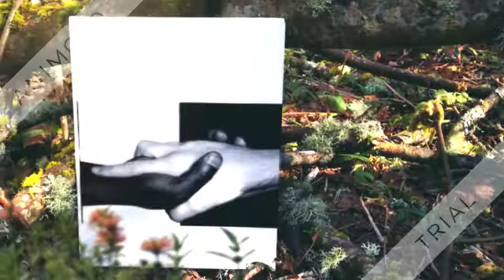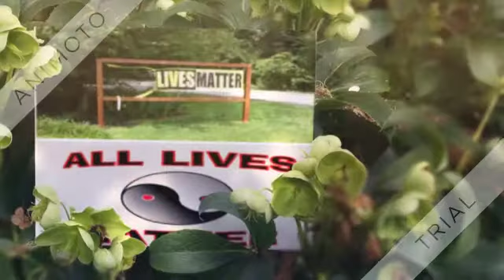PEACE AND TOGETHERNESS WORDS/ MUSIC MARVIN SIMS